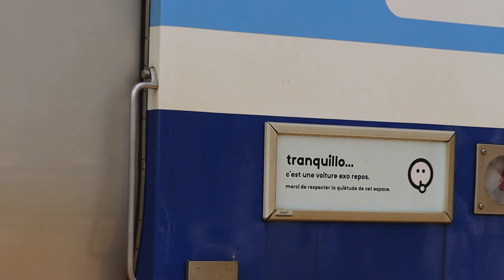EXO Trains at Montréal-Ouest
Song : Star Glide - MUZZ feat. Cammie Robinson